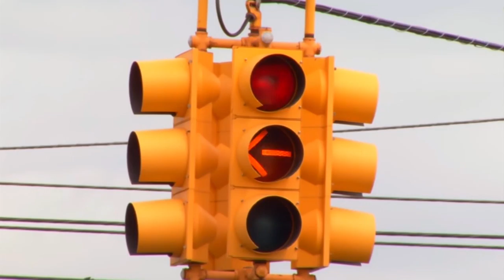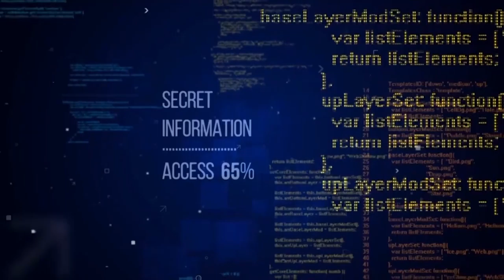WEEKS LATER DOMESTIC FERRY RETURNS TO ROAD TOWN JETTY